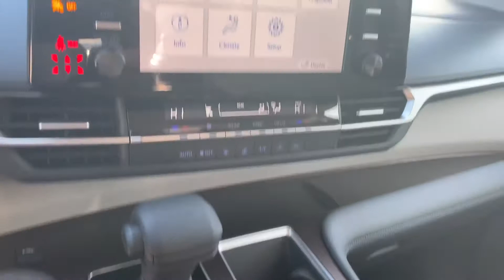Cynthia’s 2021 Toyota Sienna McGee Toyota